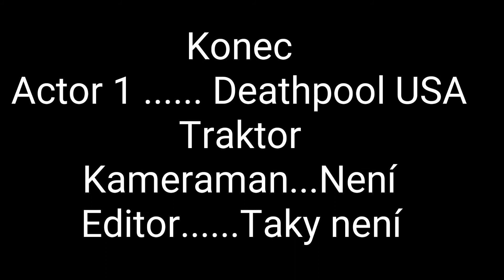KONEC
1Dislike=KONEC do 24 hodin